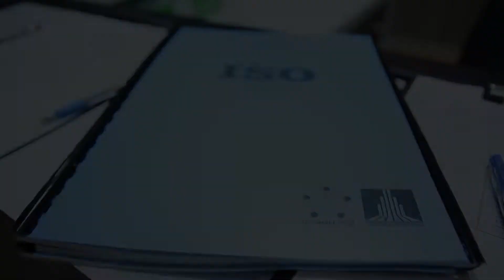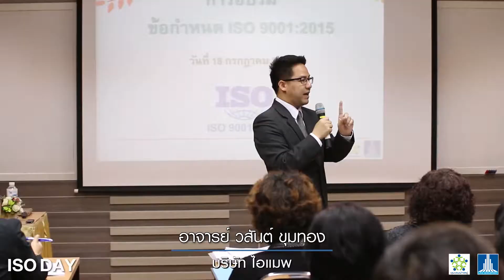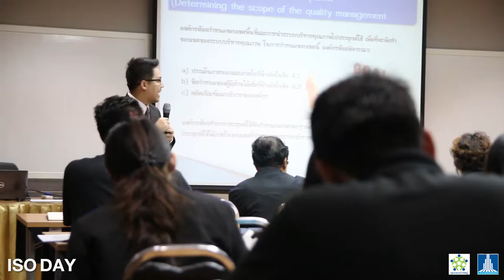ISO DAY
18 7 60